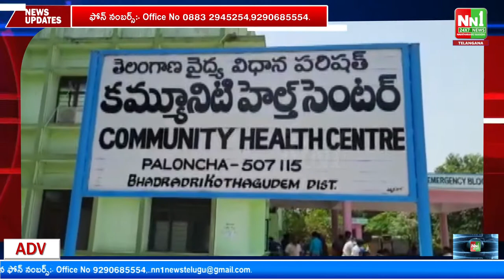పాల్వంచ:ప్రభుత్వ ఆసుపత్రిలో ఘనంగా విజయదశమి పూజలు నిర్వహించారు.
"nn1news live"
"nn1news luve"
"nn1news"
"nn1news live"

NN1 NEWS#
NN1 News#
nn1news live#
nn1news breaking news today#
nn1news Breaking#
nn1news Youtube on live#
nn1news Sucribe#